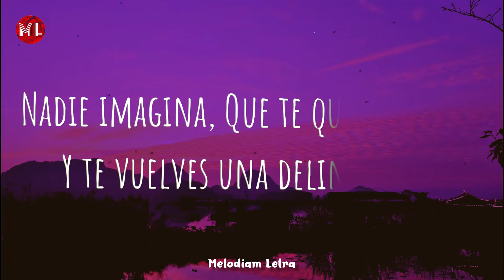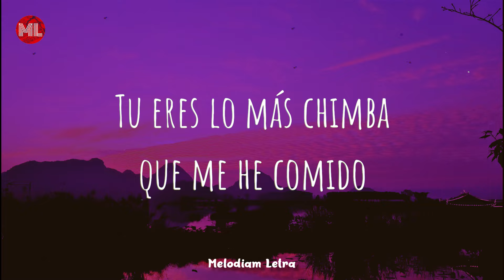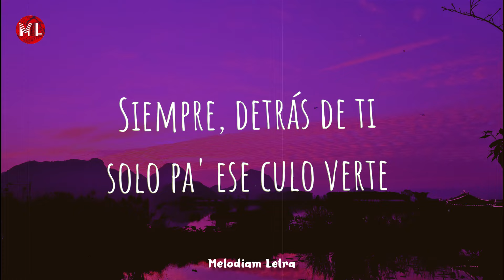Andy Rivera - Escándalo (Letra / Lyrics)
Letra de "Escándalo" :

Que ganas tengo de ti
Tú tienes todo lo que uno necesita
Pa' dañarse la mente
Que rico como se ve y que chimba como se siente

Carita inocente
Nadie imagina
Que te quito la ropa
Y te vuelves una delincuente
Siempre, detrás de ti
solo pa' ese culo verte

Me da calor
Cuando veo caer tu ropa interior
Tú mi nombre gritándolo
En el cuarto un escándalo

Que locos y la paca gastándonos
No te cohíbas ma' préndelo
Las ganas están matándonos
Que ganamos aguantándonos

Rompemos esto como vándalos
Que chimba se siente
Cuando estamos robándonos

Pero las ganas no se matan ignorándonos, diciéndonos

Cada vez que tengo el feeling prendido
Me acuerdo de ti en mi cama haciendo ruido
Voy a hacer un playlist con tus gemidos
Tu eres lo más chimba que me he comido

Bebé, prende y pasa
Hoy yo soy tú dealer
Pide que yo te llevo a casa un polvito delivery
Lo que querías comerte que no habían UberEats

Que ganamos aguantándonos

Carita inocente
Nadie imagina que te quito la ropa
Siempre, detrás de ti solo pa' ese culo verte

Que ganamos aguantándonos

Andy Rivera ma', baby
Ma-Ma-Ma-Maya
Chez Tom, So Lit